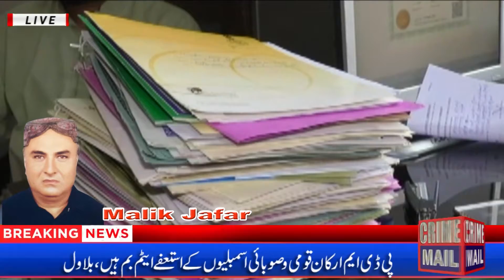Nankana Sahib: Crackdown on private educational institutions for opening schools despite government